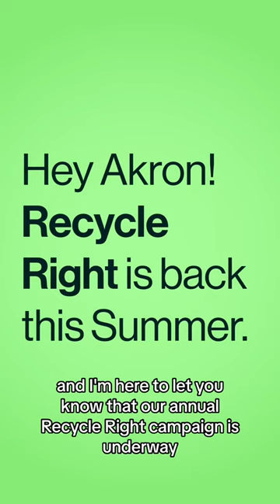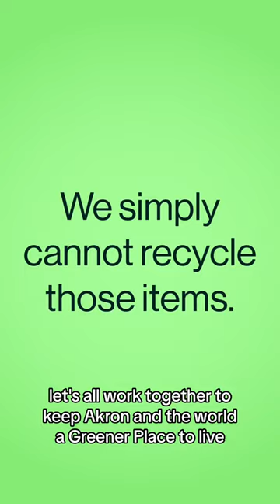Recycle Right is Back in Akron! ♻️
Recycle Right is currently underway! ♻️ Emma from Keep Akron Beautiful is here to explain what this important program means for you ⬇️

🔎 Inspectors are taking to the streets to inspect recycling containers.

🏷 If they notice anything that cannot be recycled, they'll leave an 'Oops' tag showing the mistake.

♻️ Simply remove the mistake, and we'll pick it up the next week!